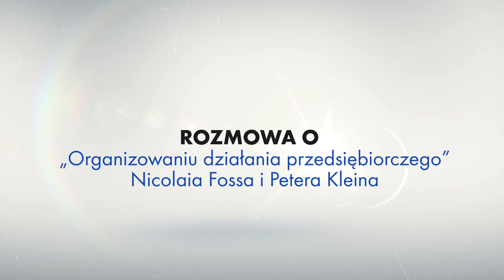Rozmowa o książce „Organizowanie działania przedsiębiorczego" Nicolaia Fossa i Petera Kleina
Mateusz Benedyk rozmawia z doktorem Jakubem Bożydarem Wiśniewskim i Marcinem Zielińskim na temat książki "Organizowanie działanie przedsiębiorczego. Nowe spojrzenie na firmę" Petera Kleina i Nicolaia Fossa.